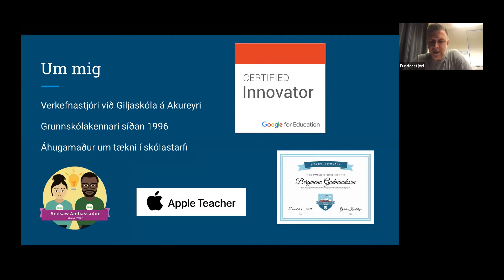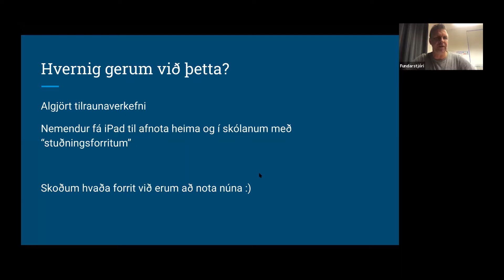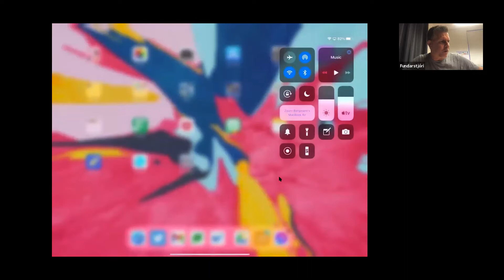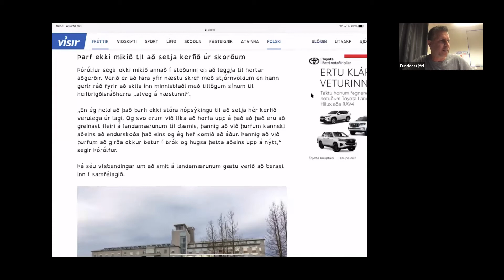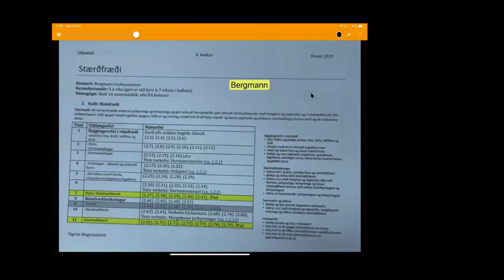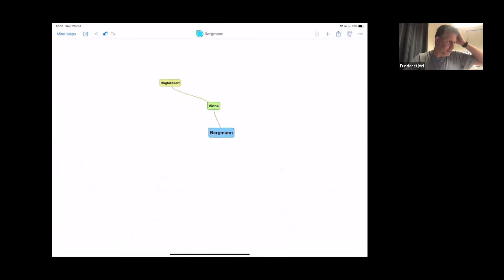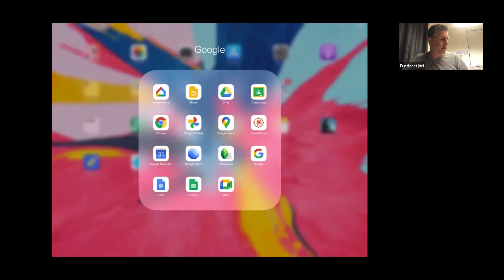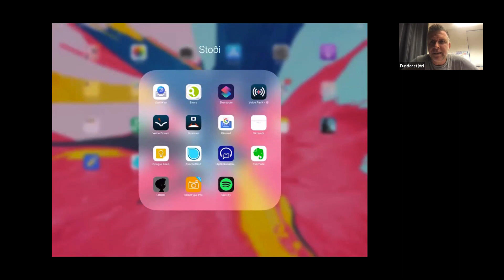Eymennt netmenntabúðir oktober 2020 - Bergmann Guðmundsson Ipad og stuðningsúrræði fyrir nemendur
Zoomkynning á Eymennt netmenntabúðir október 2020